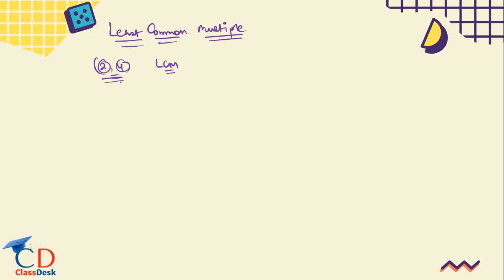CUET General Test preparation: Numerical Ability | Topic: Number System: LCM